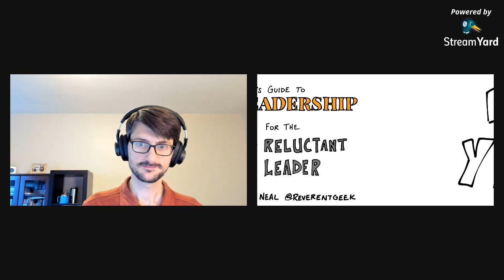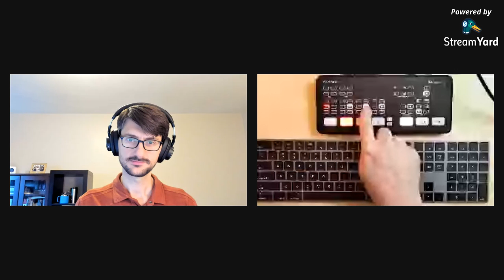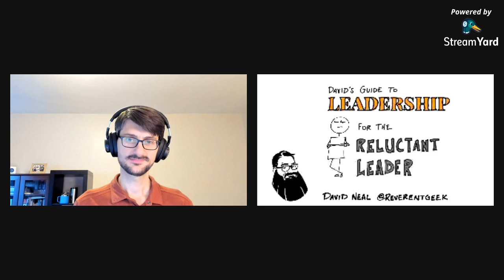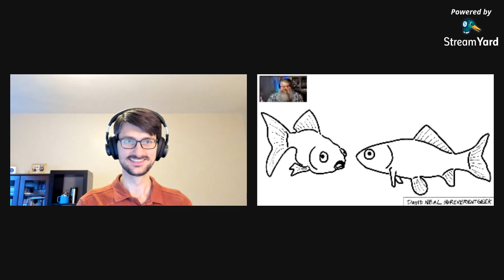Chatting with David Neal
David gives us the details and backstory on his A/V setup -- Watch live